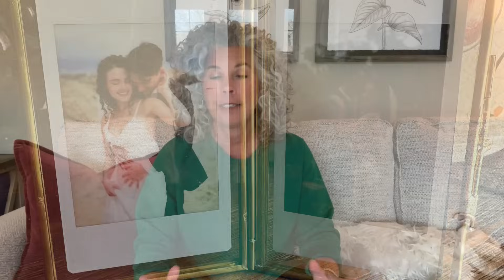Our Puerto Vallarta Mexico Vacation | Everything You Missed 💍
We had an incredible month long vacation in Puerto Vallarta.  This video is to catch you up on everything that happened.  You missed so much!

Want to send fan mail?  You sure can!